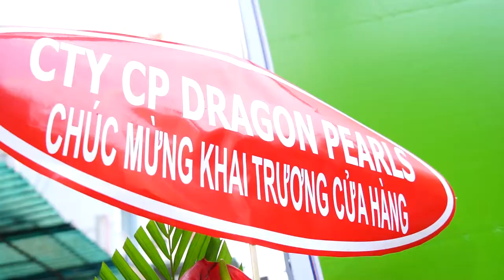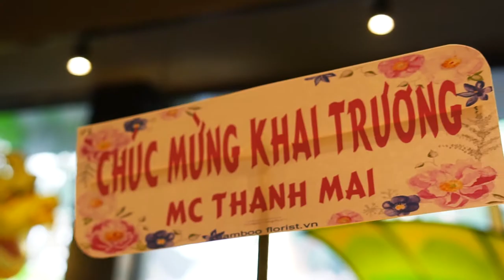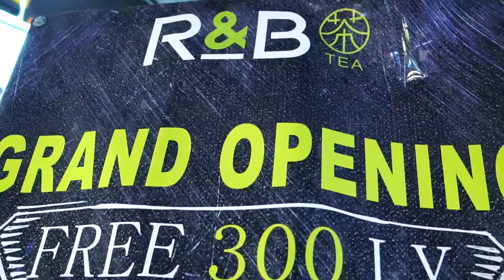PS - KHAI TRƯƠNG TRÀ SỮA R&B LÝ CHÍNH THẮNG